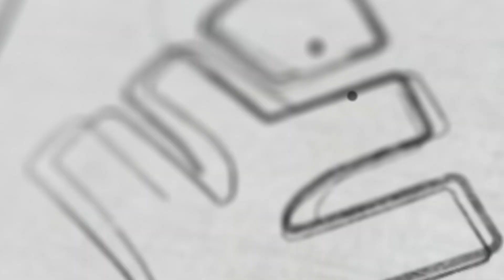തുടങ്ങിയ ദിവസം മുതൽ ഞാൻ സൈലത്തിലുണ്ട്, ടീച്ചറായും ടീമായും !! | Xylem CBSE 11 & 12